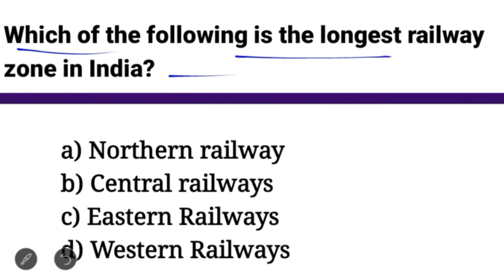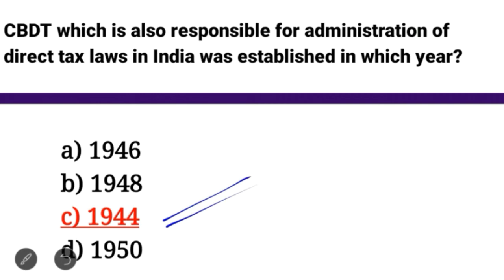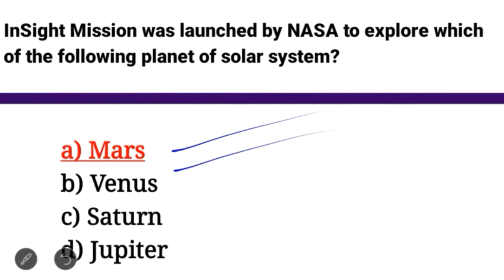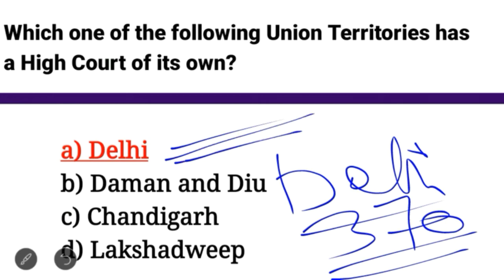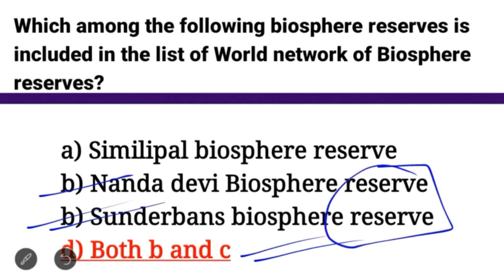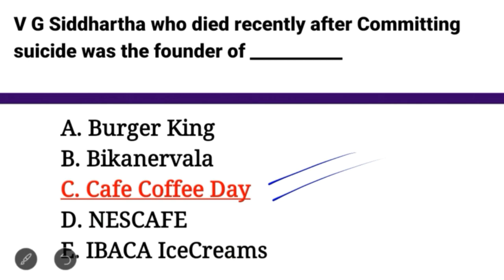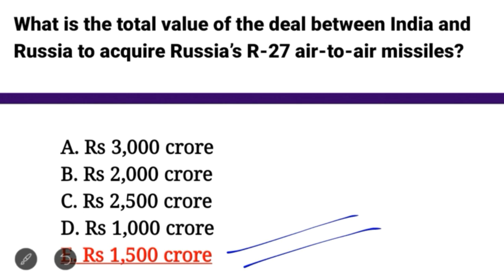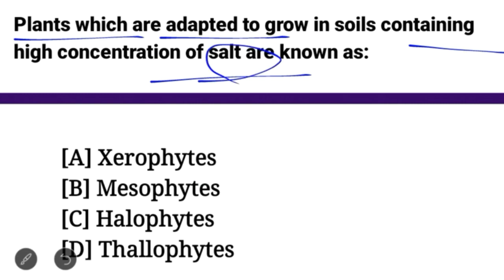RRB JE Mains 2019 GK General Awareness Class 2 | RRB JE Mains Mock Test | The Study Power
RRB JE Mains 2019, RRB JE Mains Classes 2019 GK General Awareness Class 2, RRB JE Mains Exam Preparation, RRB JE mains free mock test, RRB JE mains cut off 2018, RRB JE mains mock test, RRB JE mains test series. RRB JE RECRUITMENT 2019.

RRB JE Mains 2019 GK General Awareness Class 2 : Will be uploaded at 10 pm

About The Video:

In The video we have discussed the RRB JE Mains 2019. Complete Details of  RRB JE Mains RECRUITMENT 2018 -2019. And the RRB JE syllabus, RRB JE exam date, RRB JE salary, RRB JE exam pattern.